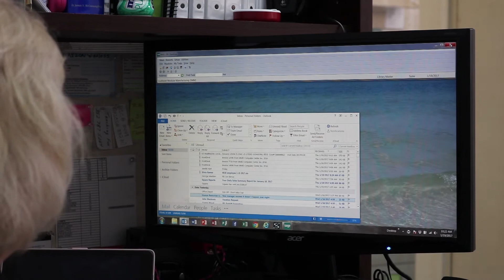Rick Dalrymple / Southeast Modular Manufacturing Review Testimonial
Suzie Nelson, Controller at Southeast Modular Manufacturing, shares her testimonial and success in working with Rick Dalrymple, nationally known expert in insurance and risk management strategies that lower total cost of risk.
Check out how learning your RiskScore can help you increase your profitability as a company.
My name is Suzie Nelson and I’m assistant controller here at Southeast Modular Manufacturing in Leesburg, Florida.  We manufacture commercial grade buildings.  Rick came out and gave us a presentation.  We were having problems in the workers’ comp area.  He came in and, and did a rundown on our plant and told us areas that we needed help.  And then he asked us to do the RiskScore card.  The RiskScore card helps us know where we’re at risk, where we need to focus our training.  Before Rick came, we were averaging about $318,000 in, in claims.  He has gotten us down to below $28,000 in claims, which is great. It’s added about $13 million onto our bottom line and he saves us about $50,000 in insurance cost per year.  I can honestly say that Rick is on top of things.  I was having problems with one of the workers’ comp companies and I called him and he immediately got on the phone with the president of that company and I probably got a phone call back within I’m gonna say 5 minutes.  I would absolutely recommend Rick. He’s, he’s a good person, you can tell that from the get-go.  I was out for knee surgery and stuff and I was at home trying to recuperate and the next thing I know I get this big, huge thing of flowers, unexpected, from Rick and the team over at IOA, and that meant a lot.